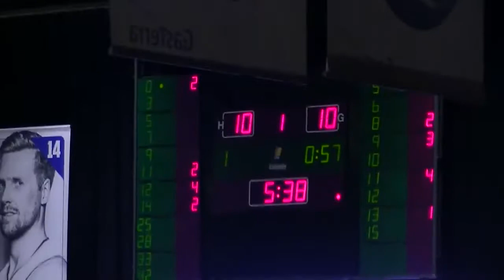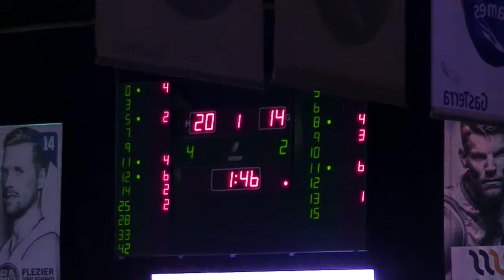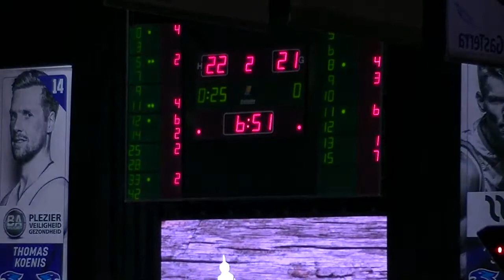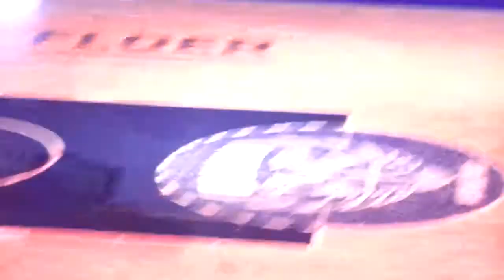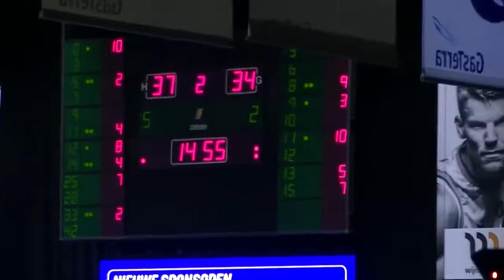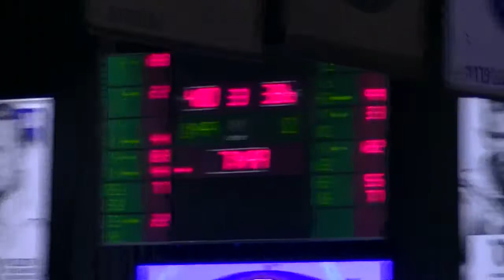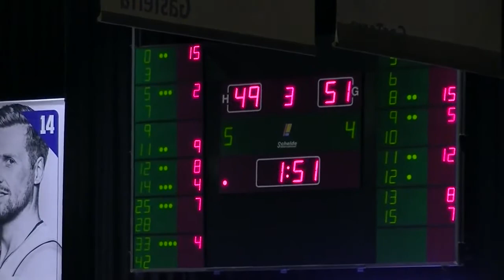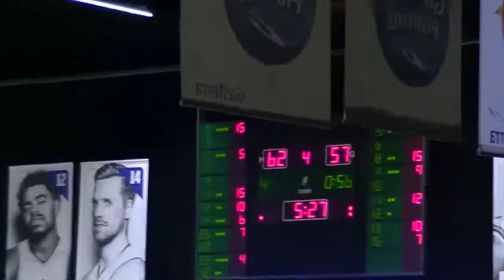Aris Leeuwarden vs. Groningen - December 21, 2019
Andy Mazurczak is #8 in the red jersey and recorded 18 points, 10 rebounds, 6 assists, and 4 steals

Overtime International Sports, Inc.
Twitter: @OvertimeAgent / IG: oti_sports